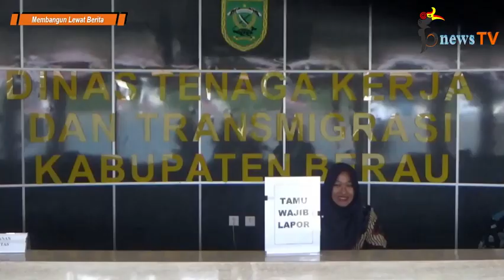Sikapi “Aksi” PT SKJ, Ini Langkah Pengawas Ketenagakerjaan (Puluhan Pekerja Bermalam di Disnaker)